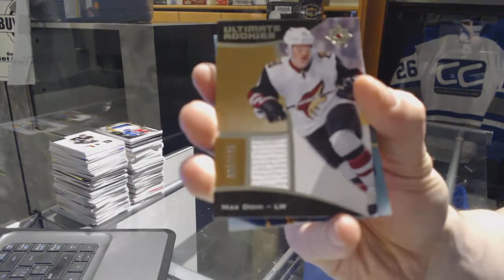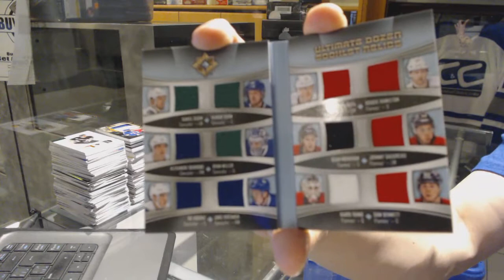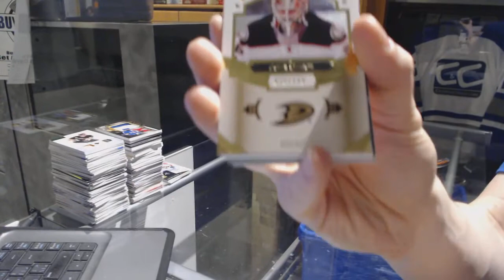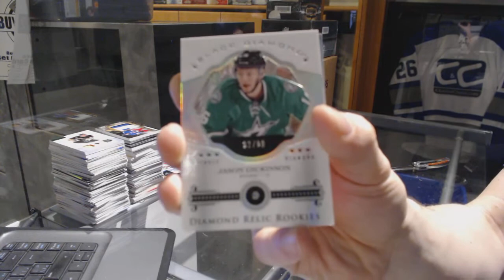15-16 UD Ultimate & 16-17 UD Black Diamond Hockey Box Break - C&C GB #6983